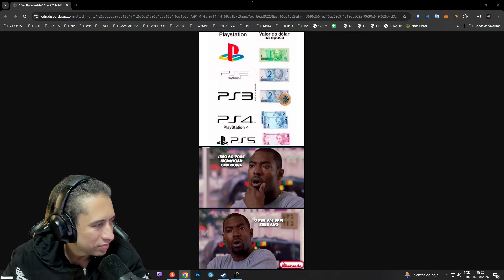ZEUS REAGE: A RELAÇÃO DÓLAR E PLAYSTATION